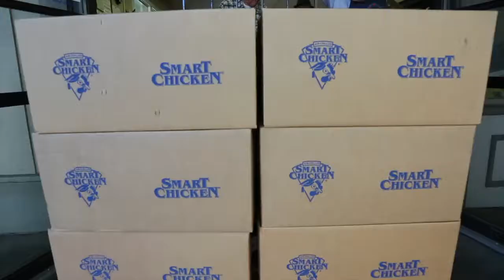Pound For Pound Smart Chicken Donation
Original Date: May 9th, 2019

Original Key: TujQjB0Z